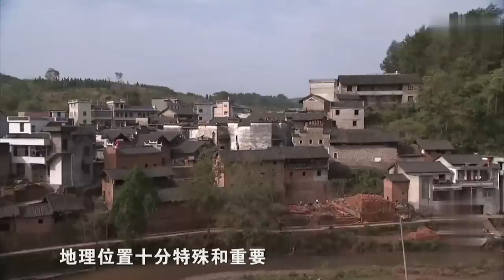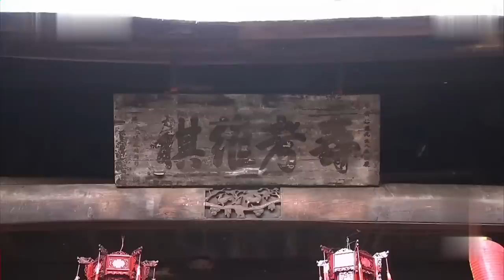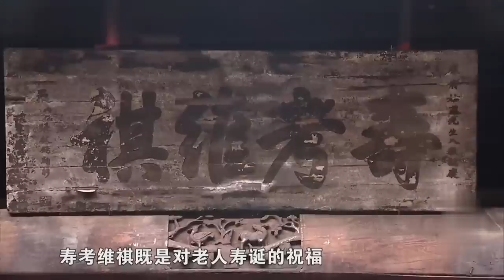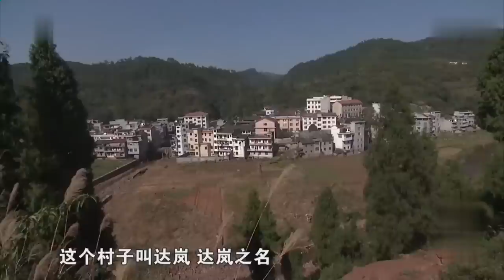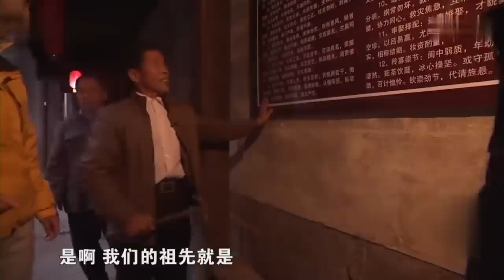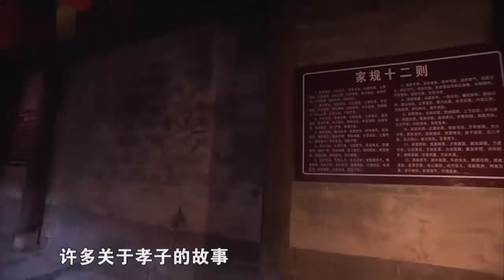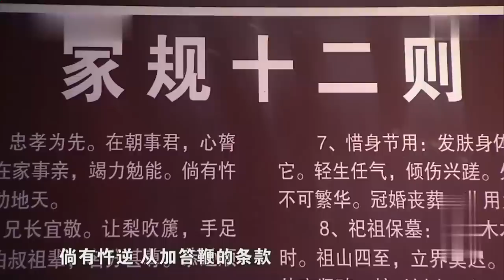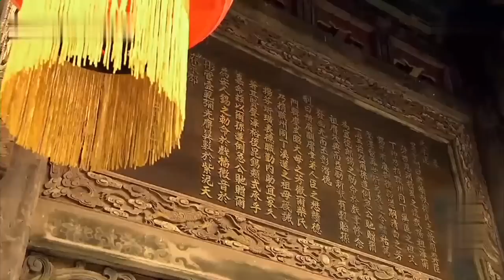600年历史的长寿村，很多百岁老人住在这里！每年全村人都会吃祭祀的猪肉！【光阴】